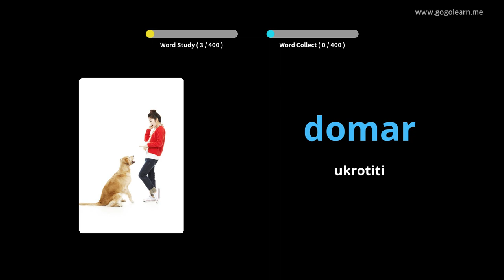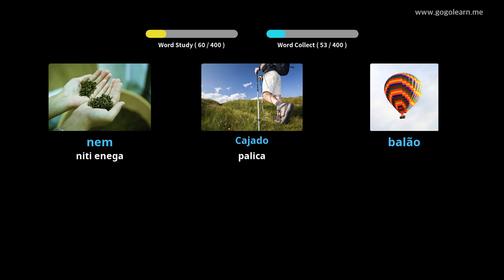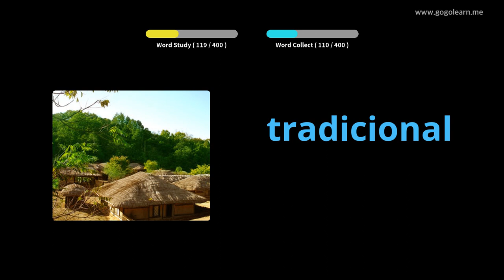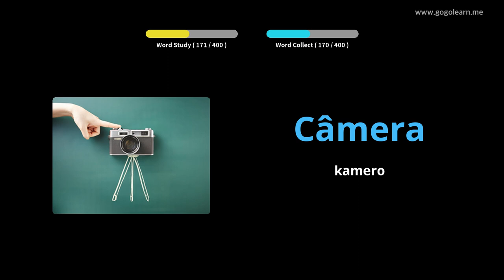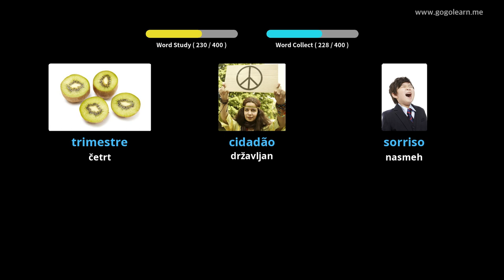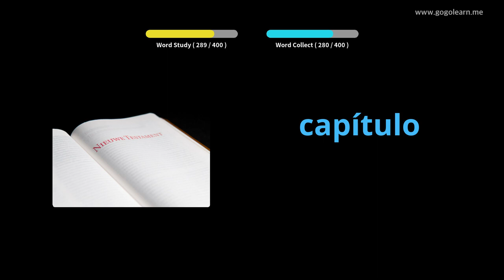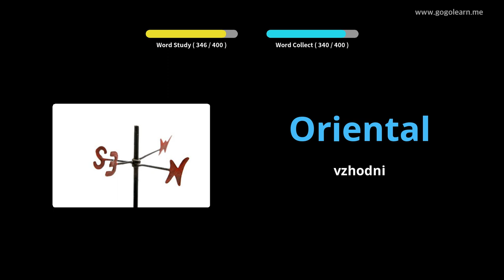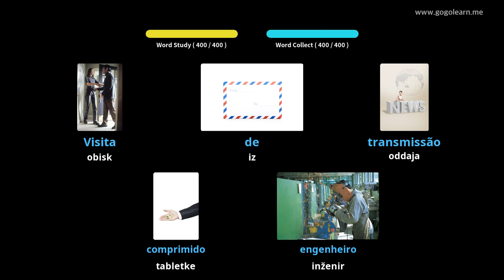Srednja šola portugalskega besedišča 3 | Golearn